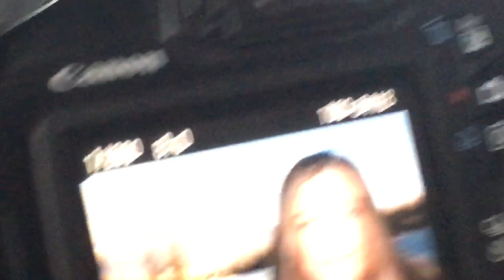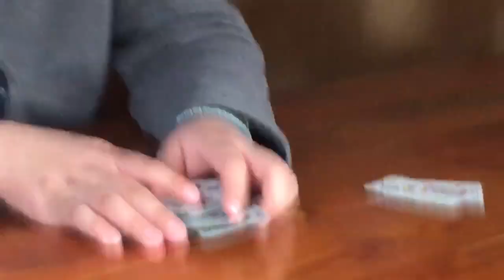Welcome to Manitoba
Yes I know the quality is garbage, but this vlog is just a little different. I hopr you enjoyed watching!

Kyrstyn's Insta: kmakelly

Abbie's Insta: abbie_riggan

Peter's Insta: seeganna907

Jasmine
Snap: jazymon419

Music

Safe and Sound by Capital Cities